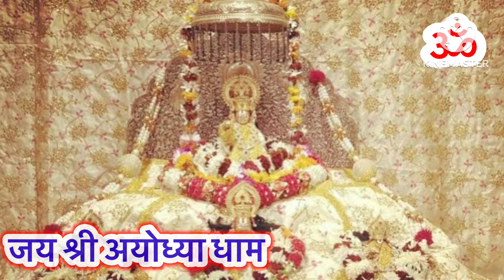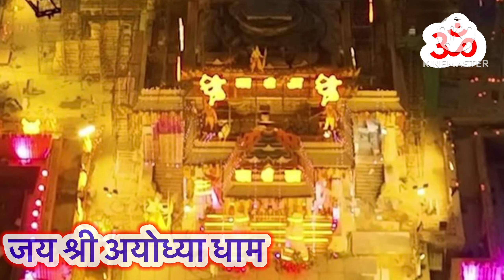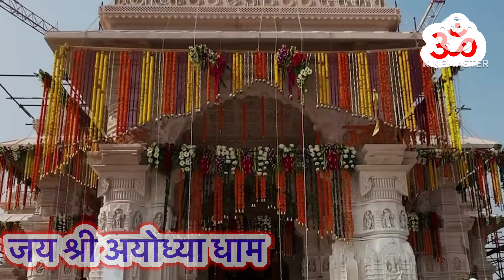आख़िर कौन है वो मुस्लिम भक्त जिसने बनवाया अपने हाथ पर श्री राम का tatto#ayodhya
Pran pratishtha kab shuru hogi
Pran pratishtha kis time suru hogi
Modi ji kis time aayenge
Pran pratishtha me kon kon hoga
Pran pratishtha kitne log karenge
Garbh grah me kon kon hoga
Garbh grah kya hota hai
Garbh grah kaisa dikhta h
Ram lalla kis time aayenge